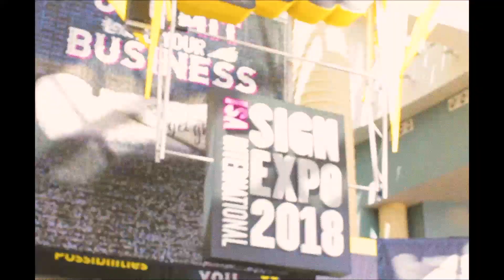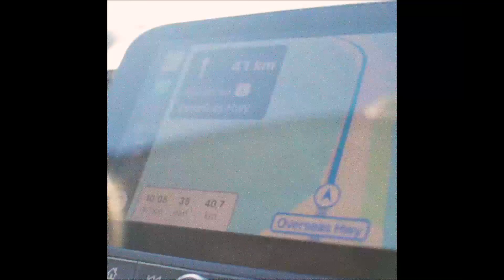DIARY Miami ISA 2018